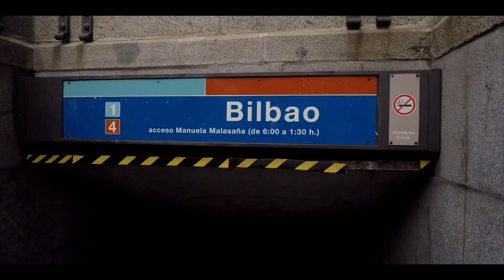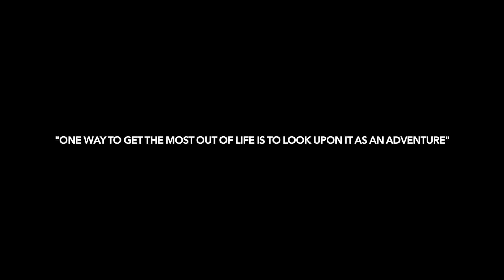THE MADRID ADVENTURE (PART 1) - Charlie Garcia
So far, this Madrid adventure has been nothing but amazing. I have enjoyed every second of it. For those of you who have been a part of it, thank you. We're only beginning.

Ye. - (hlsy flip)
Justin Caruso - More Than A Stranger (Tritonal Remix)